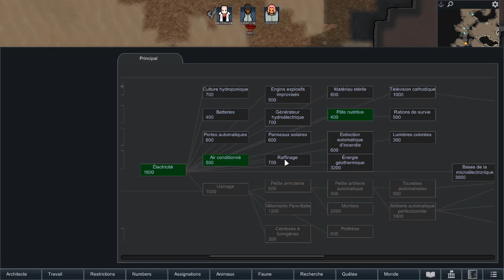Rimworld Royalty FR désert extrême #1 Le vrai Roi des Sables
0:00 Presets
4:00 WorkTab, avance rapide
14:23 Passez vite au chapitre suivant
31:45 Début très lent, bon courage